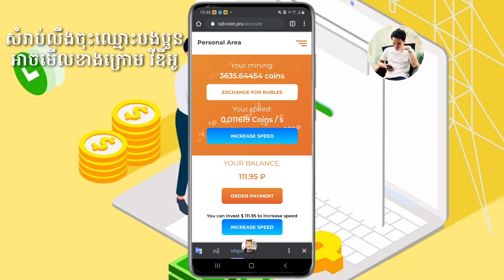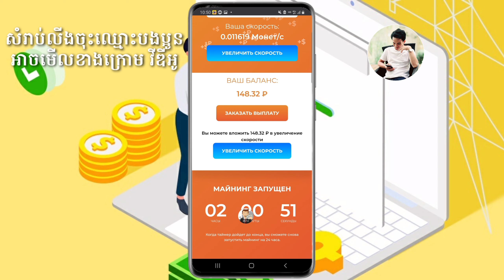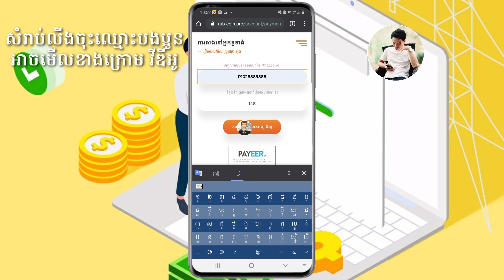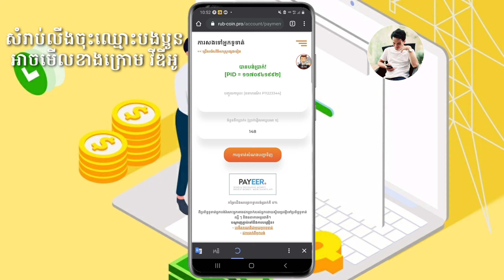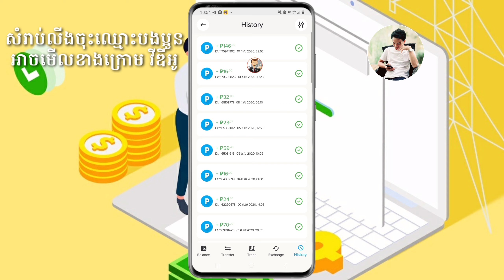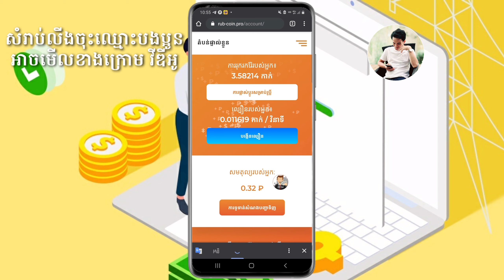rub.coin-pro នៅតែដកលុយបានដដែល / How to Withdraw Money from rub.coin-pro to PAYEER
. Another Videos...

🙏សូមអធ្យាស្រ័យរាល់ការនិយាយទៅមានការរអៈរអួលខុសឆ្គងនៅប្រការណាមួយ សូមជួយគាំការចែករំលែកនៅចំណេះដឹងតិចតួចនេះផង💕